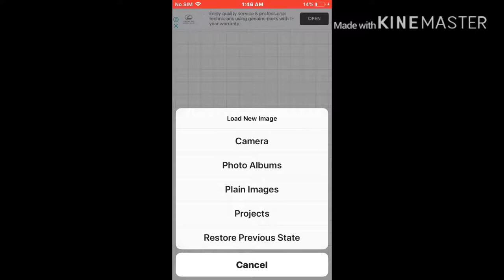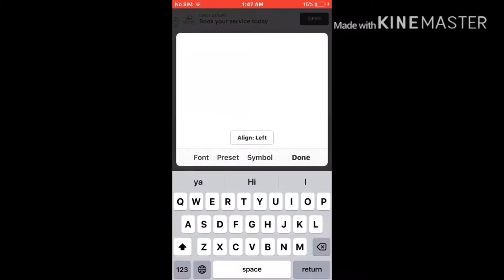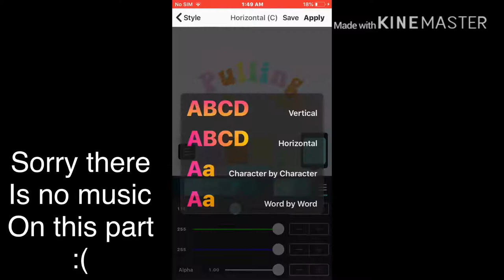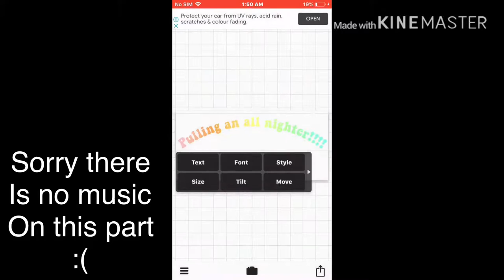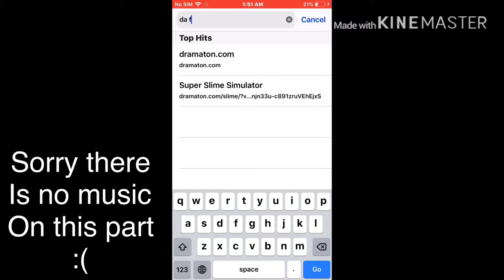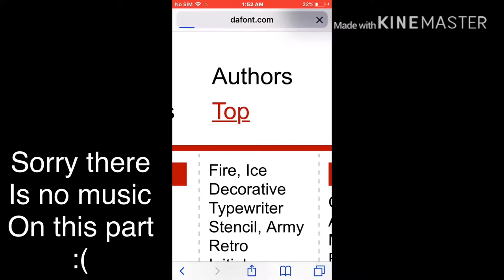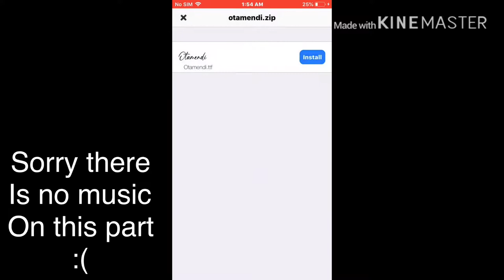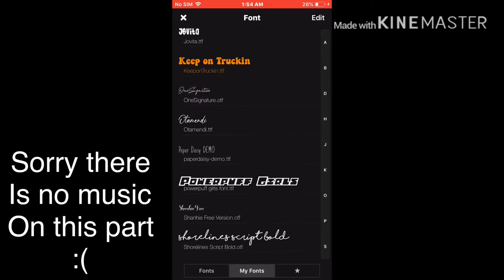How to get gradient text!